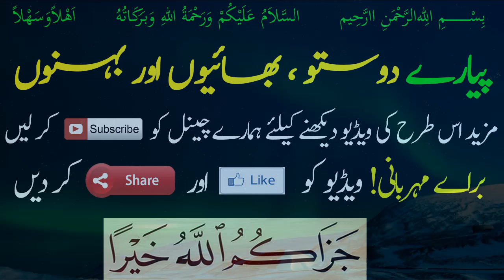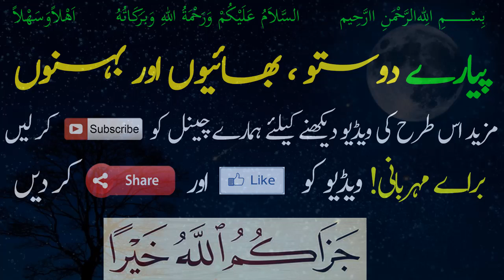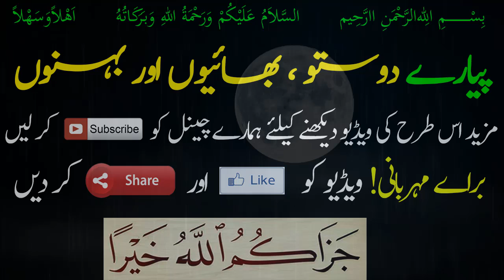Umm Kulthum bint Uqba R A - Story of Umm Kulthum - Seerat Sahabiyat - Dr Farhat Hashmi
سیرتِ صحابیات  - Seerat Sahabiyat

Umm Kulthum bint Uqba
 (Arabic: أم كلثوم بنت عقبة)
(c. 610–654) was a companion of the Islamic prophet Muhammad. A verse of the Qur'an, 60:10, was revealed in response to her situation.

Born: Mecca, Saudi Arabia
Died: 660 AD

Spouse: Zubayr ibn al-Awam (m. 629 AD), Zayd ibn Harithah (m. 628 AD), Amr ibn al-As, 'Abd al-Rahman ibn 'Awf

Parents: Uqba ibn Abi Mu'ayt, Arwa bint Kurayz

Children: Hamid ibn Abdur Rahman bin Awf, Ibrahim ibn Abdur Rahman bin Awf

Grandchild: Saad bin Ibrahim al-Zuhri

Cover Topics:

Sayeda
Syeda
Family Of Prophet Muhammad(SAW)
sahabiyat names for baby girl
seerat e sahabiyat urdu
sahabiyat names in urdu with meaning
sahabiyat names for baby girl in urdu
seerat e sahabiyat
Umm Kulthum bint Uqba R A
Umm Kulthum bint e Uqba
syeda Umm Kulthum bint Uqba
umm kulthum meaning in urdu

Story of Umm Kulthum
seerat ul sahabiyat
Dr Farhat Hashmi
islam for all ڈاکٹر فرحت ہاشمی صاحبہ

 فرحت ہاشمی